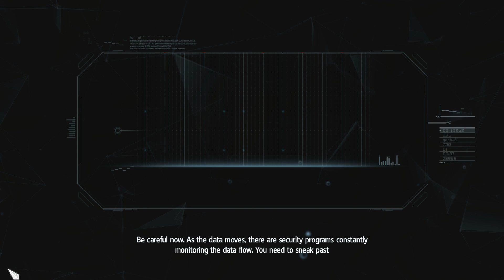AC IV Black Flag #23 Rhe Siege of Charles Towne